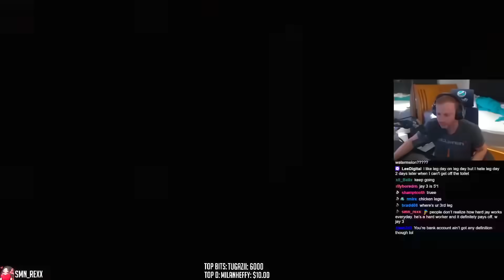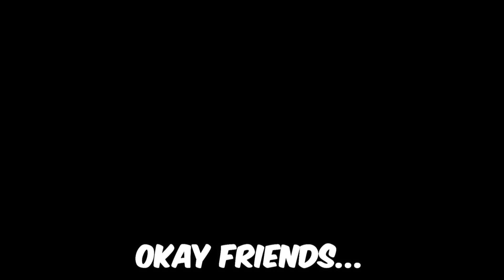EVERY HEALER vs 10 of the SAME HERO in Overwatch 2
Enjoy this Overwatch 2 (OW2) Support gameplay!

Timestamps:
0:00 - Moira
14:16 - Lifeweaver (ft. Rakattack)
28:48 - Lucio (ft. Eskay)
45:26 - Mercy (ft. Custa)
1:04:09 - Zenyatta (ft. Custa)
1:15:12 - Kiriko (ft. Megatron)
1:30:12 - Illari
1:37:33 - Brigitte (ft. Rakattack)
1:50:03 - Ana (ft. Megatron)
2:05:03 - Baptiste